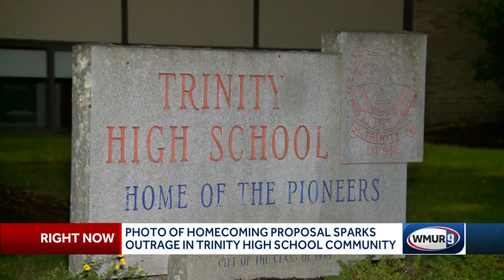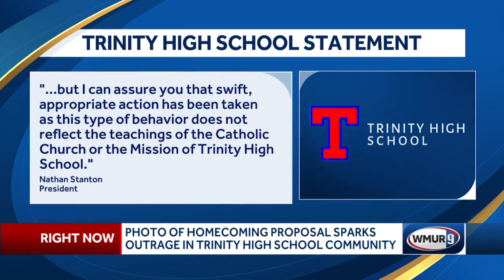Photo of homecoming proposal sparks outrage in Trinity High School Community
A photo of a New Hampshire homecoming proposal circulating social media is coming under fire by the Trinity High School community.